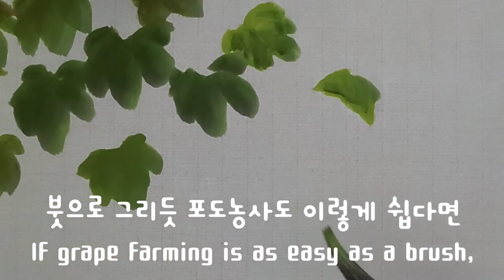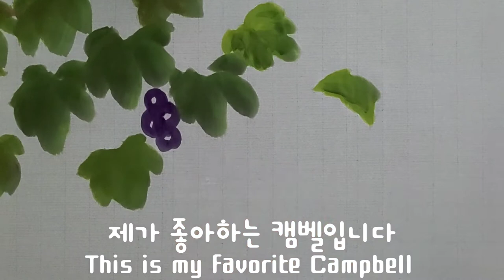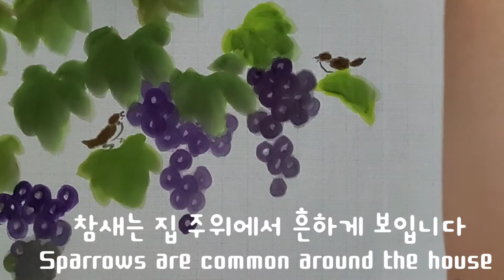오늘의 선물 ♡ 포도 Today's present for you ♡ Grape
오늘의 선물은
붓으로 쉽고 간편하게 그린
포도 입니다

끝까지 보시고
미소지어 주신다면 저의
기쁨이 될 것입니다.

Today's present for you
 It's a grape drawing that I drew
 If you smile after watching it, it will be my pleasure